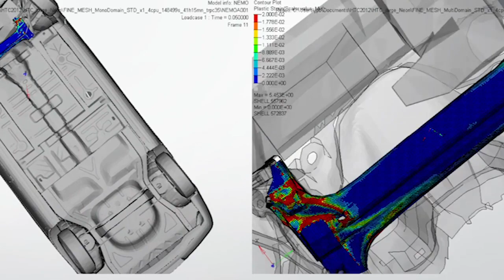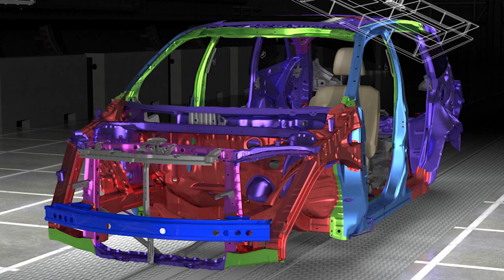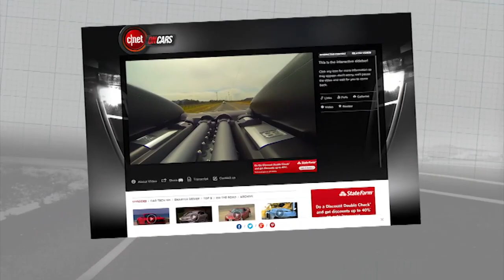Car Tech 101: What is virtual crash testing? (On Cars)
Brian Cooley takes a look at how CAD -- computer-aided design -- is changing how automotive crash testing will be performed in the future.